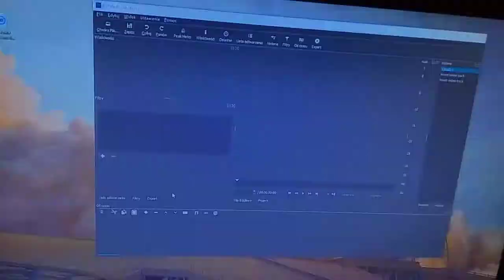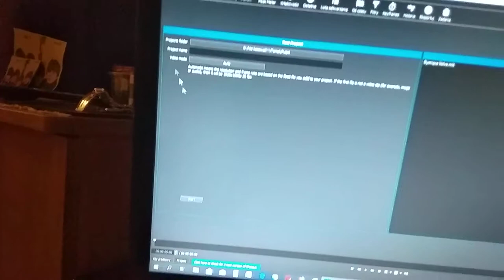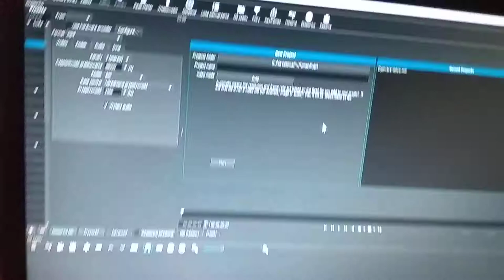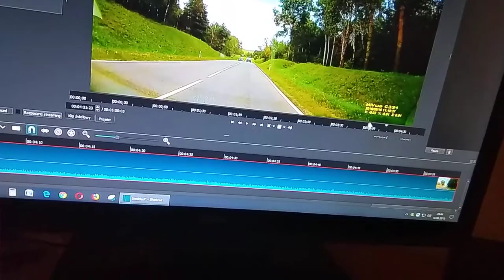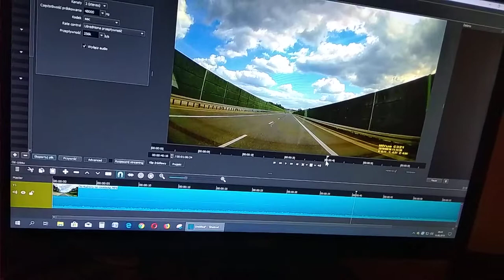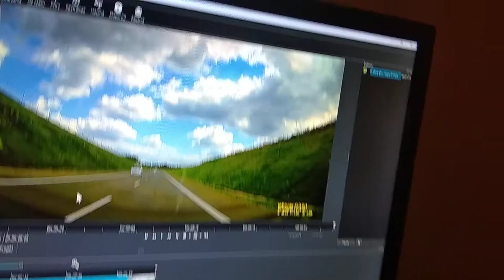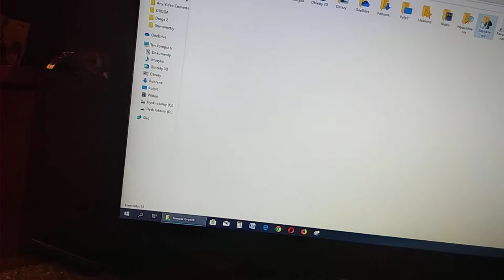Shotcut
Działający Shotcut. Przycinanie niepotrzebnych fragmentów plików wideo oraz gdy zajdzie taka potrzeba wyciszanie na nich dźwięku.
goombay